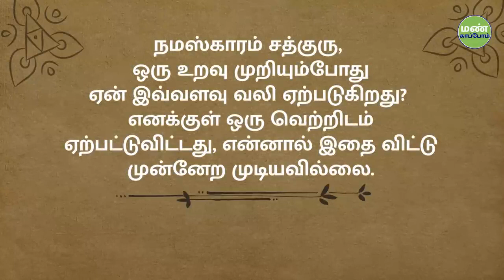நெருங்கிய உறவின் பிரிவை கையாள்வது எப்படி Soul Of Life - Made By God Tamil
Soul Of Life - Made By God looks at why the end of a relationship often causes pain and explains how to gracefully move on with life in such a situation.

Pranam🙏